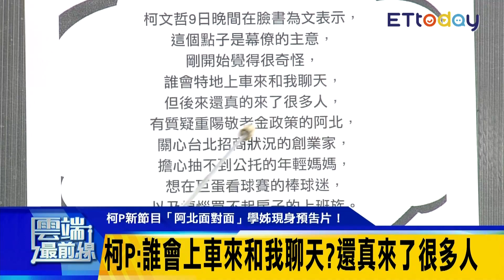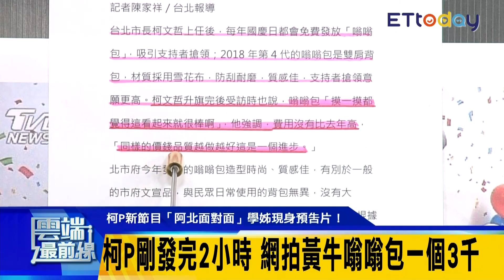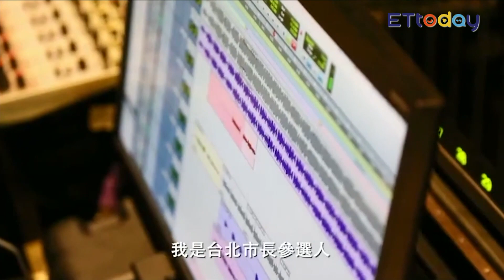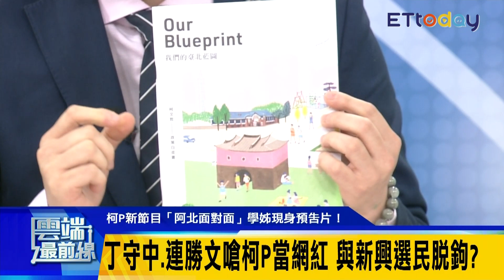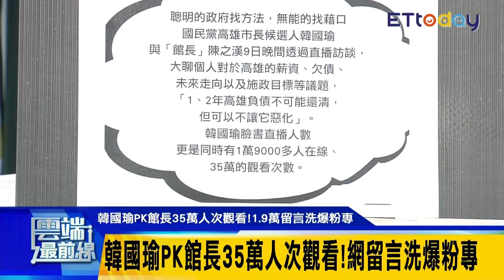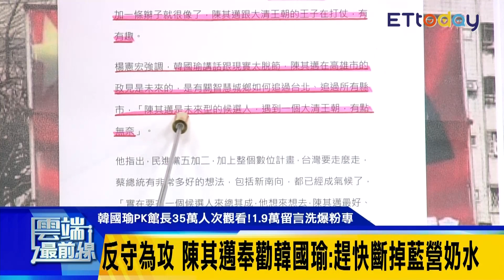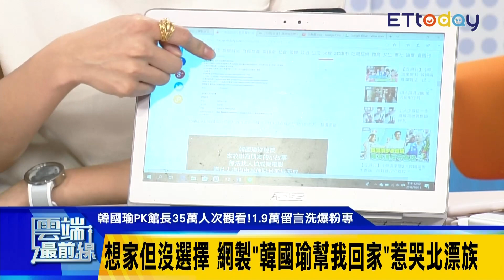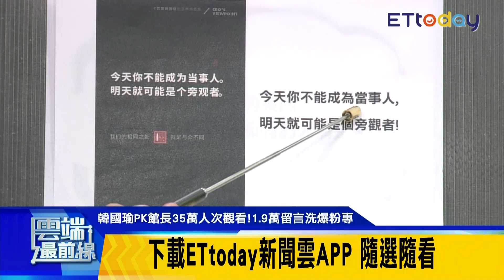學姊現身預告片！ 柯P開新節目「阿北面對面」邀市民上車對談 PK館長35萬人次觀看！ 韓國瑜現身網暴動 1.9萬留言洗爆粉專｜雲端最前線第455集(20181011完整版)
20181011雲端最前線第455集 學姊現身預告片！ 柯P開新節目「阿北面對面」邀市民上車對談 PK館長35萬人次觀看！ 韓國瑜現身網暴動 1.9萬留言洗爆粉專